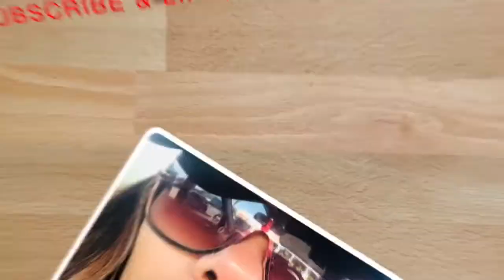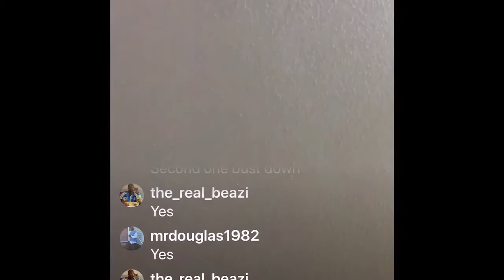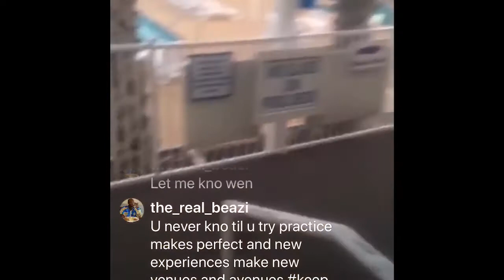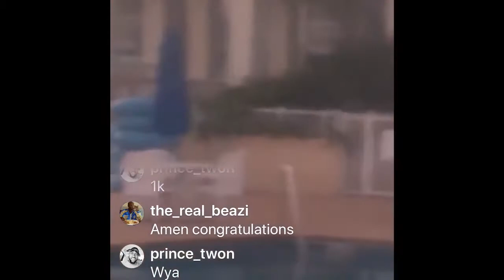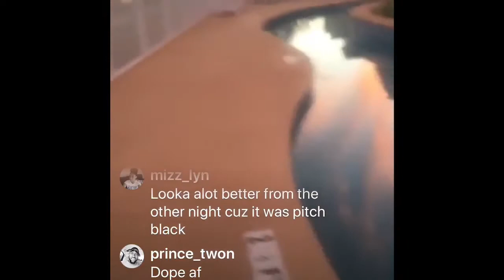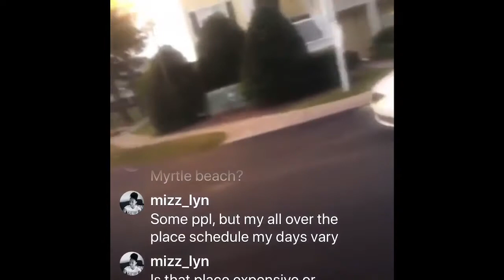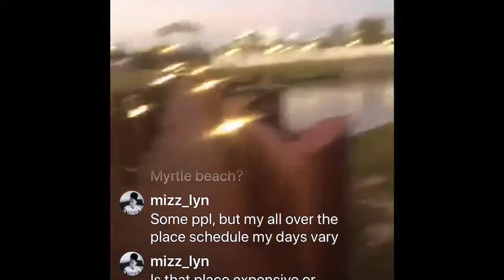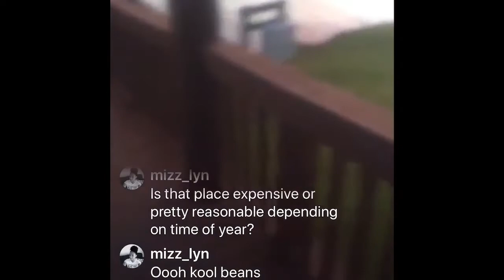TAKE A LOOK AT MY VACATION LIVE (Myrtle Beach SC)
The Resort Shown in the video is Harbour Lights Resort in Myrtle Beach South Carolina. I went live on Instagram and took a tour around the resort.

Dominican Doobies By Adwoa is a Dominican Hair Salon in South Carolina that specializes in Natural & Healthy hair care. I offer the Dominican Blowout and many other chemical free hair straightening services. I am always accepting new clients.

7524 Woodrow Street
Irmo S.C. 29063